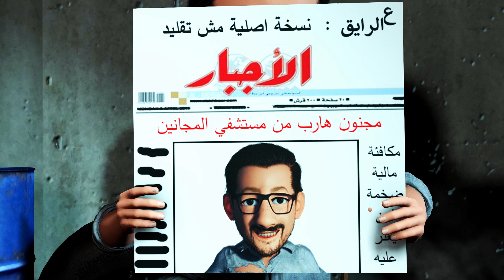الشعب المظلوم | معلومة عالسخان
الملك الظالم وشعبه المظلوم !
كان هناك مدينة يحكمها ملك ظالم لشعبه مارس شتى انواع الظلم لكنه كان في غاية العجب من الشعب فلم يسمع منهم تذمرا ولم يجد من يعارضه فجمع مستشاريه وطلب مشورتهم لكي يسمع اعتراض الشعب على ظلمه فقال احدهم سيدي الملك بما ان اهل المدينة يملكون بساتين تقع في الضفة الاخر من النهر وهناك جسر وحيد يربط المدينة بالبساتين اجعل رجلا يقف على الجسر وكل من يريد ان يعبر الجسرالى بستانه يضربه عشرين سوطا على ظهره بامر الحاكم استحسن الملك رأي المستشار (طبعا هذه وظيفة المستشار في الدول العربية خلق الازمات والمشاكل فقط ) نكمل القصة بدأ الملك ينتظر بفارغ الصبر اعتراض الشعب مضى يومان ولم يسمع الملك شيئا شعر بالسخط لخنوع شعبه وفي اليوم الثالث سمع الملك ضجة امام باب القصر نظر من اعلى القصر فرأى مجموعة من وجهاء المدينة غاضبين يطلبون رؤية الملك فرح الملك وامر ان تفتح لهم الابواب وطلب من احدهم ان يتحدث عن مطالب المتظاهرين قام احدهم وقال للملك سيدي ادام الله سعادتك واطال في عمر انت تعلم ان كل بساتيننا تقع خارج المدينة وان هناك جسر واحد يوصلنا اليها وانت اطال الله في عمرك جعلت رجلا واحد فقط يضرب من اراد العبور الى بستانه عشرين سوطا وبما ان عددنا كبير ومشاغلنا كبيرة وشخص واحد يضربنا لايستطيع ان يكمل ضربنا لوحده نطلب منك سيدي ان تزيد عدد الرجال على الجسرحتى يتسنى لنا اتمام اعمالنا
ولانتأ خر عليها صدم الملك وضرب جبينه وخلع تاجه ورمى نفسه من اعلى القصر
العبرة
اذا كان الشعب خانع وذليل فانه يأتي يوم ويطالب بالظلم لنفسه ويتصوره من حقوقه، وسلب حقوقه اكثر يصبح عدالة في نظره